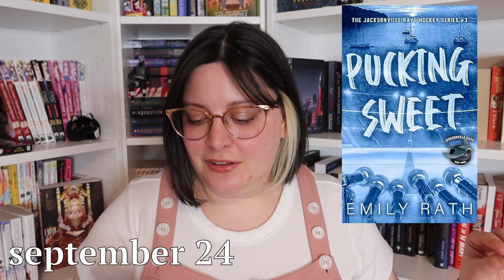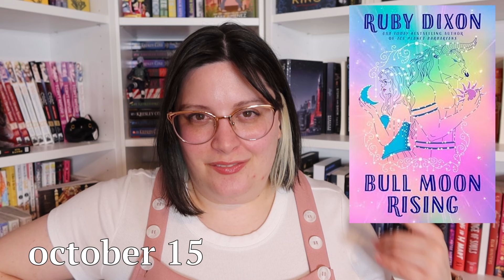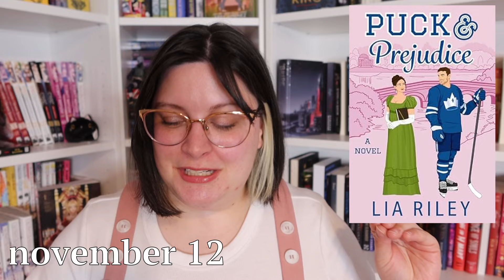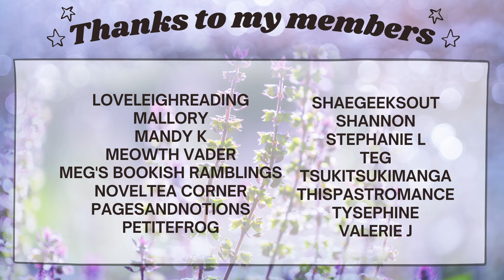Anticipated end of 2024 Romance Releases 💖 | contemporary, dark, sports, shifters and more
We are entering the final release push for books in 2024. It's a packed last 4 months honestly. I  am excited for so many romance titles.

♥BOOKS♥
Once You’re Mine (KU)
I’ll Have What He’s Having*
Marriage & Masti*
Phantasma (KU)
Hot Hex Boyfriend
Broken by Daylight (KU)
Delayed Penalty (KU)
Fear the Flames
Pucking Sweet (KU)
A Fire in the Sky
Coffin Kisses (KU)
Her Psycho Beasts (KU)
Deja Brew*
Spark of the Everflame (KU)
Double Apex
The Bitter End
Bull Moon Rising
The Striker*
Under the Oak Tree*
Puck and Prejudice
Keep Me
Unhappy New Year
Snow Storm (KU)

♥Filming Equipment♥
Canon G7 X Mark III
Camera Extension (Cold shoe)
Ring Light

Intro 00:00
August 00:56
September 03:41
October 11:05
November 14:07
December 16:37
Outro 17:50